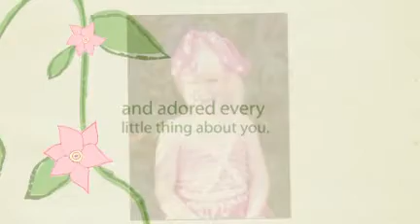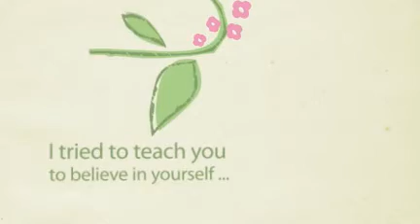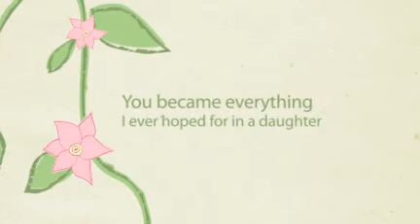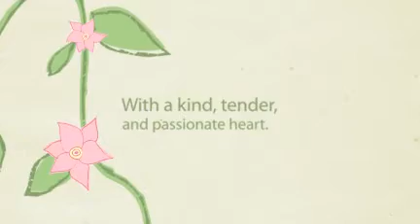animoto videotoby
Happy Birthday to my beautiful daughter ♥